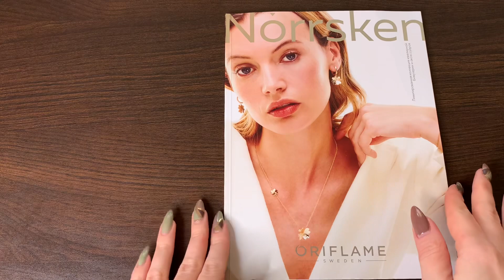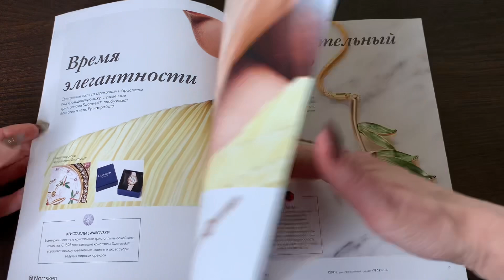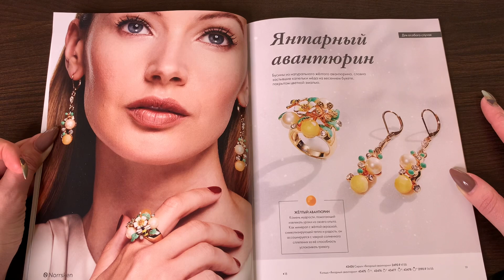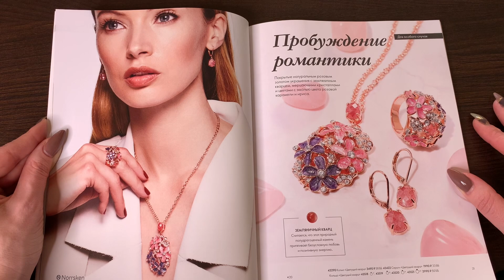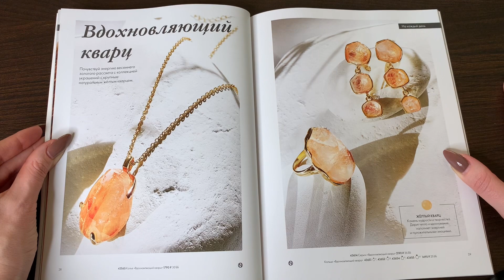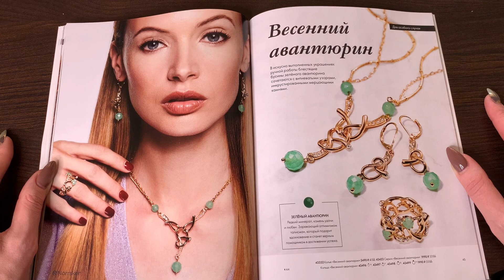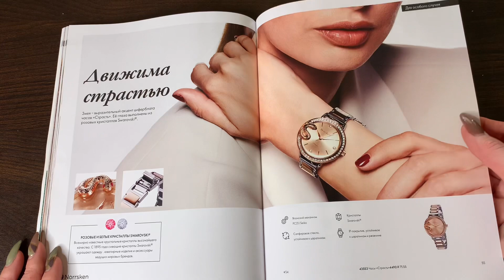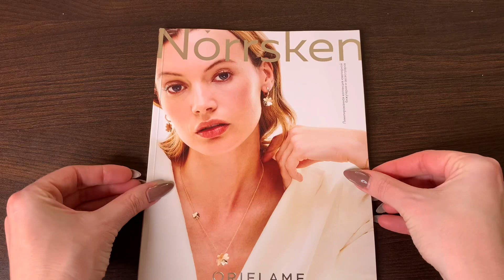Norrsken ЛИМИТИРОВАННАЯ КОЛЛЕКЦИЯ ЮВЕЛИРНОЙ БИЖУТЕРИИ И АКСЕССУАРОВ